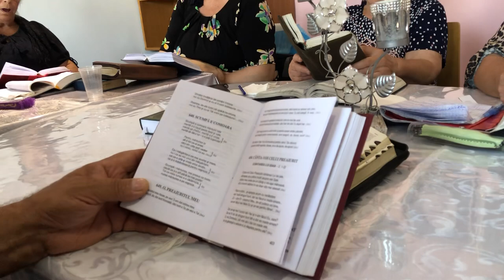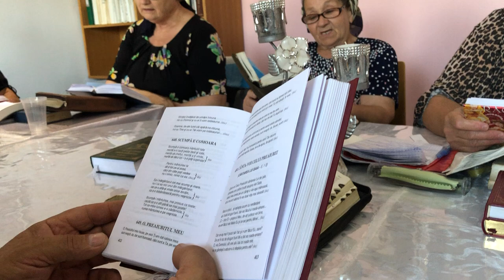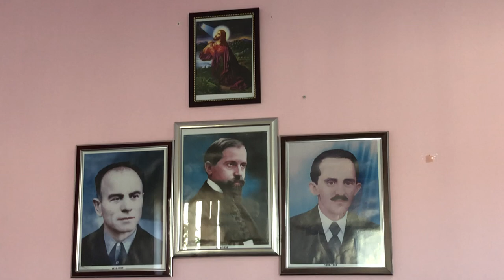Cântare Oastea Domnului Târgul Bujor Jud Galati.